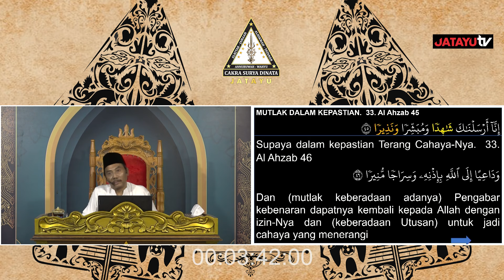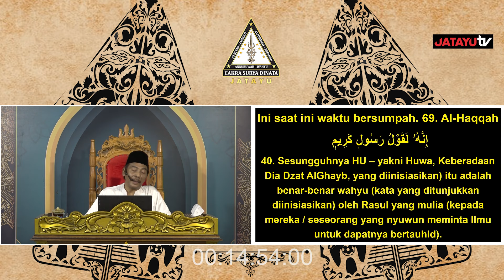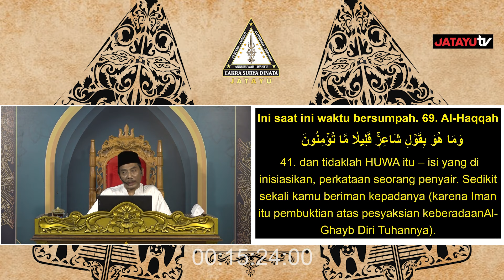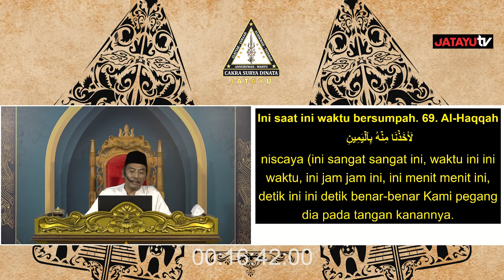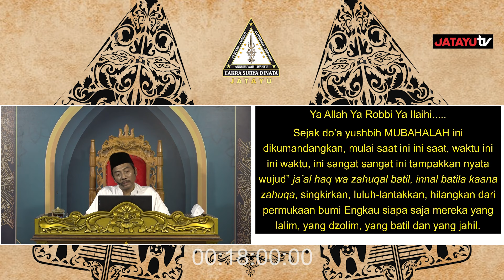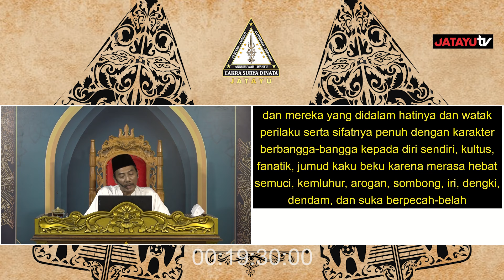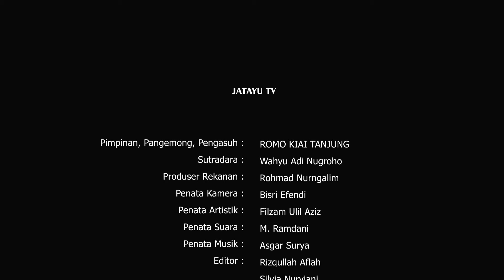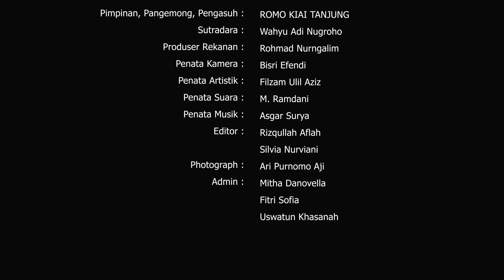MAKA SAYA BERSUMPAH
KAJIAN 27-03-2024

Subhanakallahumma,.

44.  Seandainya dia (siapapun) mengadakan sebagian perkataan atas (nama) Kami (Keberadaan Yang Haq), 45.  niscaya benar-benar Kami pegang dia pada tangan kanannya. 46.  Kemudian benar-benar Kami potong urat tali jantungnya. 47.  Maka sekali-kali tidak ada seorangpun dari kamu yang dapat menghalangi (Kami), dari pemotongan urat nadi itu.